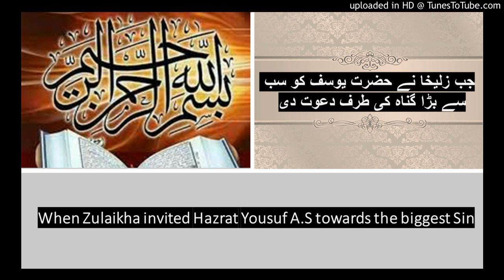Hazrat Yousuf AS | Part 5 |Prophet Yousuf AS | Hazrat Yousuf and Zulaikha | Qissa |Urdu | Hindi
Assalam O Alaikum Warahmatullahi Wabarakatuhu

 In this Video you will listen Hazrat Yousuf As story in Urdu, Hazrat Yousuf alaihissalam ka waqia. The information is extracted from authentic sources like Holy Quran, Qasas ul Anbiya, Qasas ul Quran. In this video you will know the whole qissa of Yousuf As and Zulaikha.

Hazrat Yousuf As Story Part 3 (When brothers of Yousuf As sold him as a slave) Urdu / Hindi
Hazrat Yousuf As Story in Urdu Part 4 (Bazar e Misr sy Shahi Mehal tk) Urdu / Hindi
Hazrat Yousuf As Story in Urdu Part 5 (When Zulaikha invited Hazrat Yousuf As towards the biggest Sinn) Urdu / Hindi
Hazrat Yousuf As Story in Urdu Part 6 (When Hazrat Yousuf As was put into prison) Urdu / Hindi
Hazrat Yousuf As Story in Urdu Part 7 (When there was severe Famine (Qeht) in Egypt (Misr)) Urdu / Hindi
Hazrat Yousuf As Story in Urdu Part 8 (When brothers of Hazrat Yousuf As did Sajda Urdu / Hindi)

Hazrat Ibrahim As story Part 5 (Tamam Aqwaam ko apny Nabi ko ek he jawab) Urdu / Hindi
Hazrat Ibrahim As story Part 7 (When Ibrahim As smashed the idols, Jb Ibrahim As ny Buton ko tora) Urdu / Hindi
Hazrat Ibrahim As story Part 9 (Tawakkal, Jb Ibrahim As ko Aag ma dala gya, Chhipkali ka Gunah) Urdu /Hindi
Hazrat Ibrahim As story Part 14 (Qurbani ka waqia, Hazrat Ibrahim r Hazrat Ismail As ki Qurbani) Urdu / Hindi

Qom e Aad /Qom e Samood / Hazrat Hood AS / Hazrat Saleh As / Tabah Shuda Aqwaam Urdu / Hindi

Samiya Rizvi